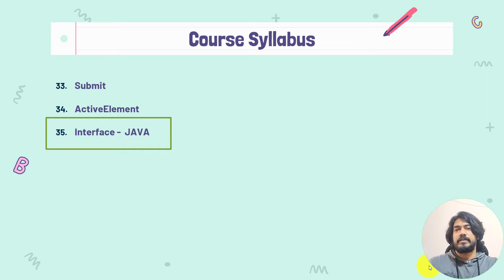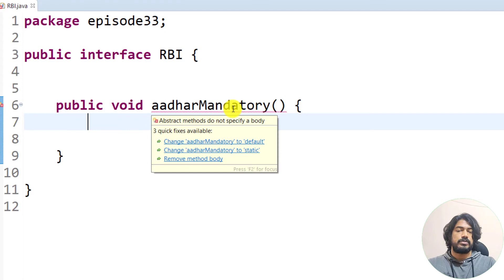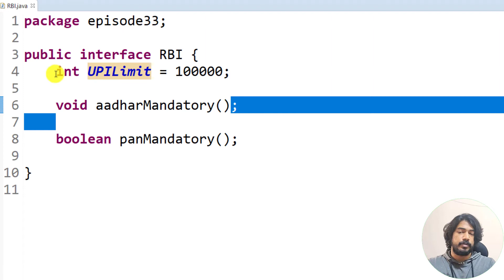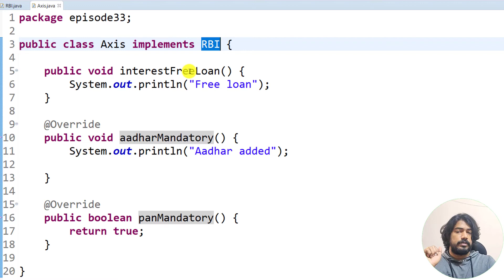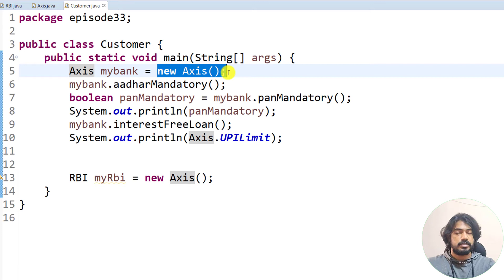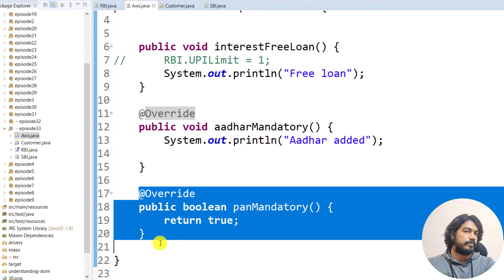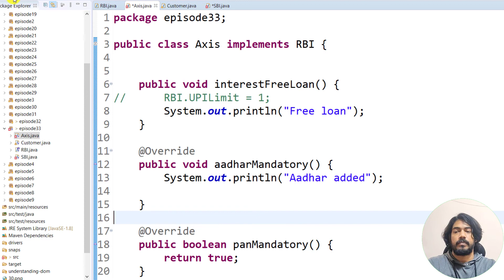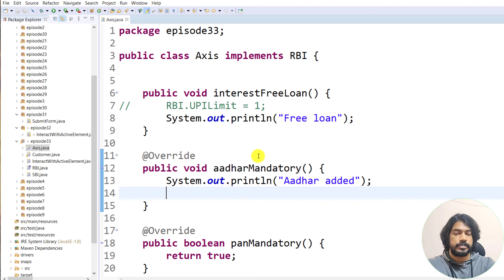What is Interface & How to use ? | Selenium தமிழ் | Selenium Tamil Tutorial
🤗 Learning from this video:
0:00 What is an interface
1:40 Example
 2:40 Abstract function
4:30 access modifiers in the interface
5:55 variable in interface
8:00 what is @Override
14:30 object for the interface?
19:00 JDK 8 new features
22:00 Where an interface is used in selenium

1. Protractor

2. Selenium (Tamil)

and check more playlists and videos from the channel page.